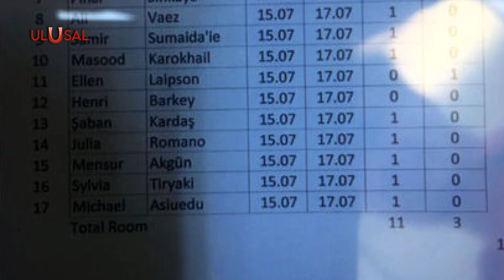Henri Barkey FETÖ'yü övdü suçlamaları reddetti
ABD derin devleti elemanlarından Henri Barkey, 15 Temmuz, FETÖ ve hakkındaki iddialarla ilgili konuştu. Türkiye’de casusluktan yargılanan Barkey, CIA'nın eski Türkiye İstasyon Şefi Graham Fuller ile yakın arkadaş olduklarını söyledi. Eşinin de Fuller ile aynı görevde olduğu anlatan Barkey, “Cemaat bir zamanlar çok saygın bir örgüttü” diyerek, FETÖ’yü övdü. Eski CIA danışmanı, 15 Temmuz günü Büyükada’da olmasını ise “tamamen tesadüftü” sözleriyle savundu.